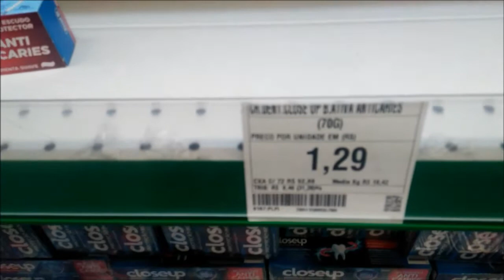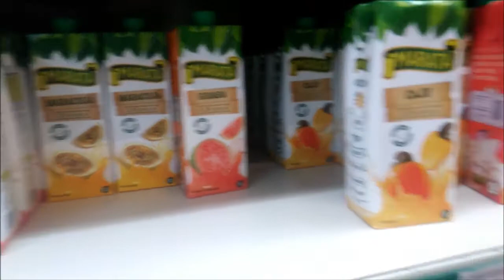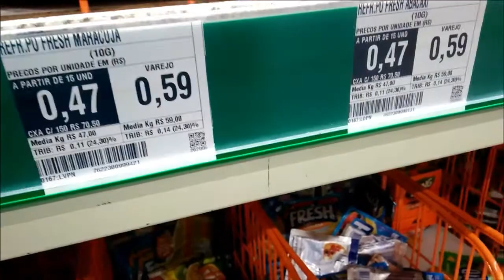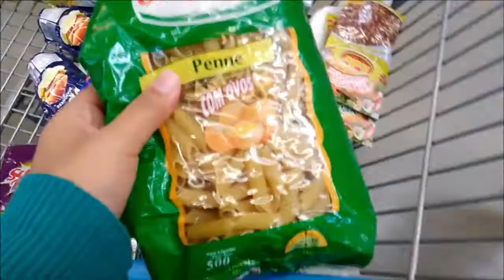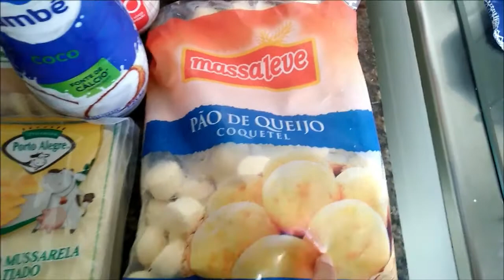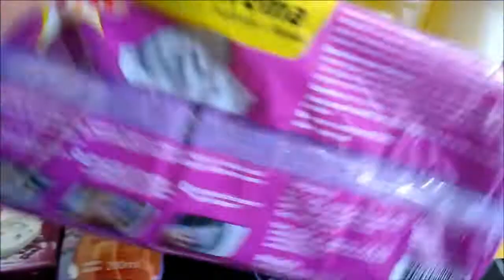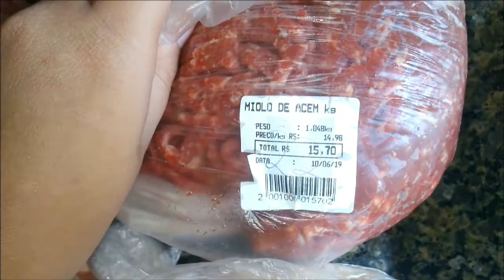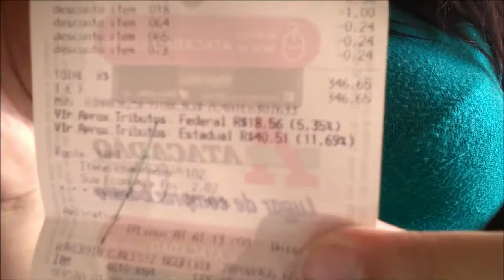COMPRAS DO MÊS DE JUNHO 2019 + QUANTO GASTAMOS?